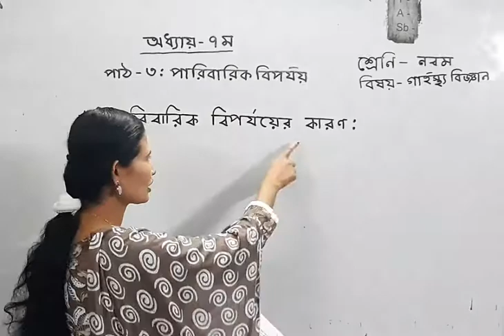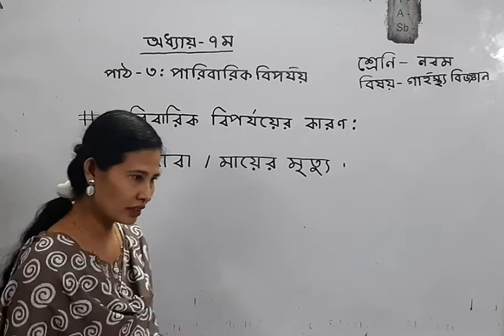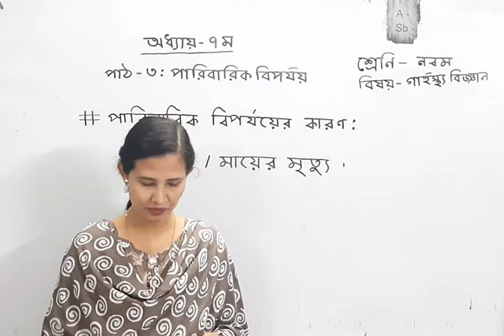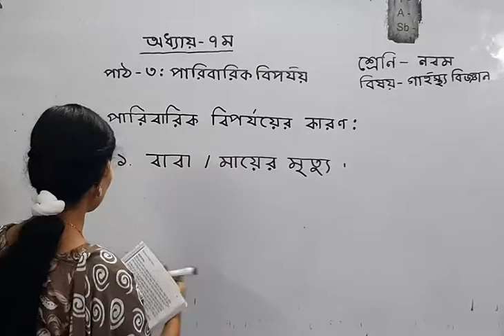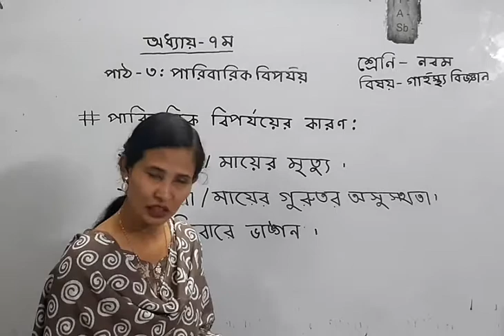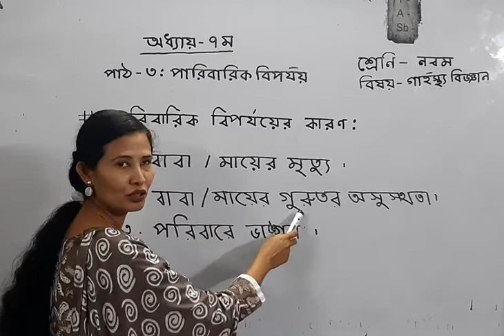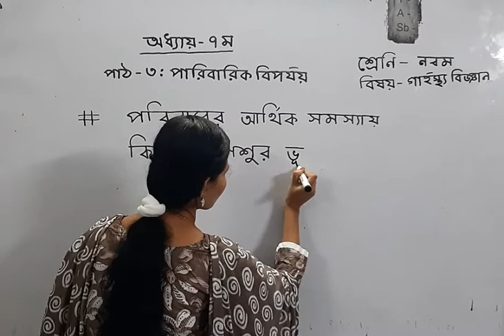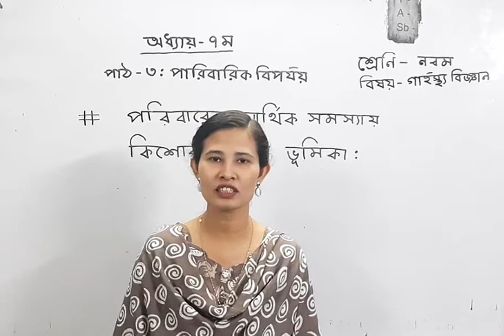নবম শ্রেণি, গার্হস্থ্য বিজ্ঞান, সপ্তম অধ্যায়, পারিবারিক বিপর্যয়।